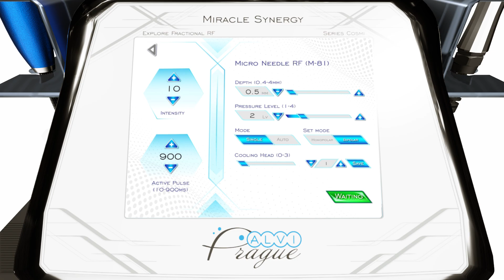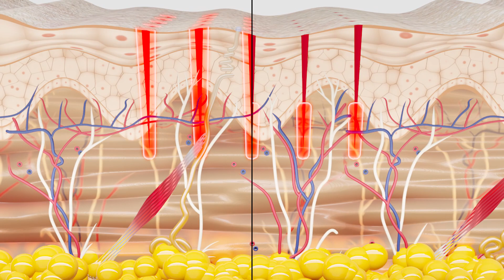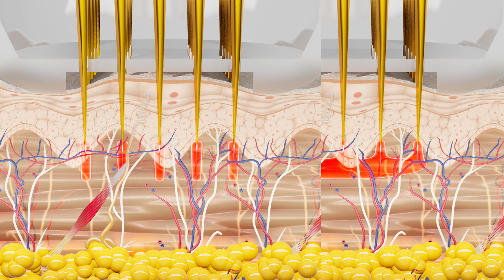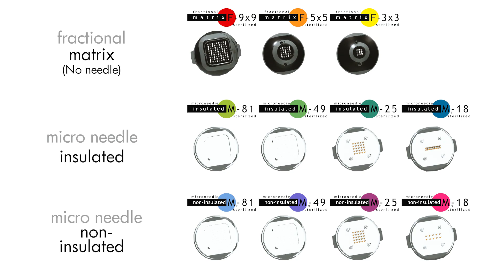✨ Microneedle and matrix RF-lifting 💥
☝ Effective rejuvenation without surgery on the Miracle Synergy device from Alvi Prague! ✨

From this video you will learn:
✔️ What principle is the method of work based on.
✔️ Advantages and functionality of the device.
✔️ Complete set.